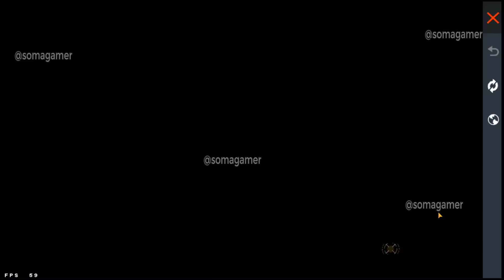COMO RECLAMAR LA SUDADERA HOODIE GRIS RAPIDO FREE FIRE NUEVO EVENTO CALENDARIO DE EVENTOS FREE FIRE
Oculta el chaleco la nueva sudadera que garena esta regalando hoodie gris en free fire? como reclamar la sudadera hoodie gris en free fire latam, nuevo evento calendario de eventos con premios para reclamar.